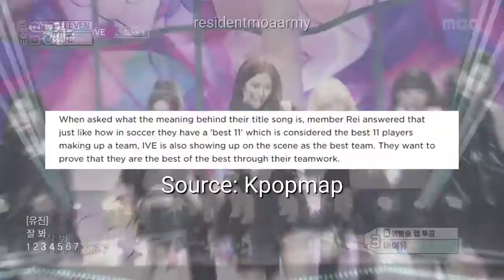Everything So Right About Eleven by IVE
hello, welcome or welcome back to another video :)

today i wanted to talk about how great eleven is!

📁 faq ~
nickname: ade
pronouns: she/her
age: 20
race: black

❤️ gentle reminder: behind the screen, i am still a human. i can make mistakes and my word is not law. i appreciate everyone who agrees with my views and relates to them. i also value those who oppose my views and give me the space to reconsider my thoughts, when need be.

 for better video quality you can change the quality to 720p